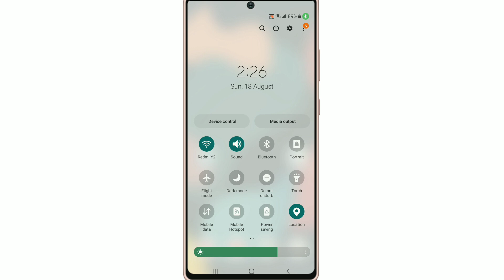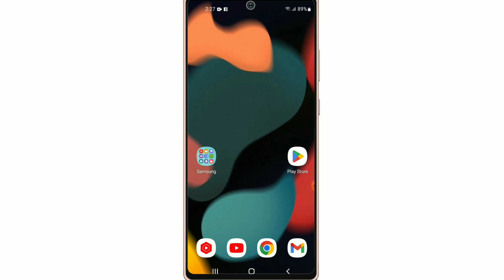Mobile Light Apane Aap Kam Jada Hoti Hai !! Mobile Light Automatic Kam Jada Ho Rahi Hai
Your Queries...

1. Mobile Brightness Automatic Kam Jada Hoti Hain
2. Mobile Brightness Automatic Working
3. Mobile Brightness Automatic Kam Jada Hoti Hain kaise Thik Karen
4. Mobile Light Automatic Kam Jada Hoti Hain Kaise Thik Karen